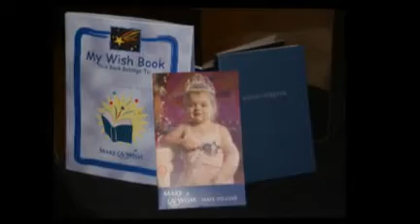A Wish is Forever...Make a wish come True...... by Yvonnes Photography 520 465-2950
Cocktail Reception celebrating the life-affirming work of the Make-A-Wish Foundation.

The Bell family of Tucson Arizona hosting this wonderful Reception to introduce David WIlliams, CEO of MAKE-A-Wish Foundation of America and Robin Dunn, CEO of Make-A-Wish Foundation of Arizona.

Thank you to Chef Moussa for the wonderful Ice Sculpture and to Chef Sy for the Fruit Sculpture and for
the wonderful Custom Cookies by Joyce Copper Creek Cookies.

Alsatia Todd Regional Director of Major Gifts was present she is a very warm and friendly person and nice to have met along with David Williams and Robin Dunn all a part of the Make a Wish Foundation.

Thank you Bell Family for opening your home to host this wonderful event.

Michael Jackson was big on giving